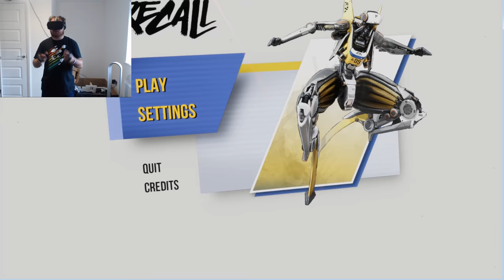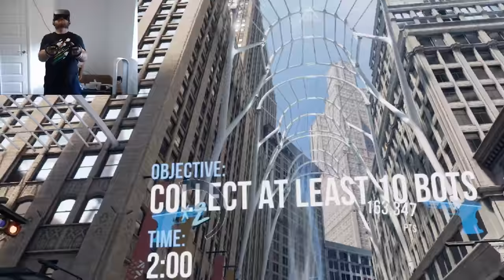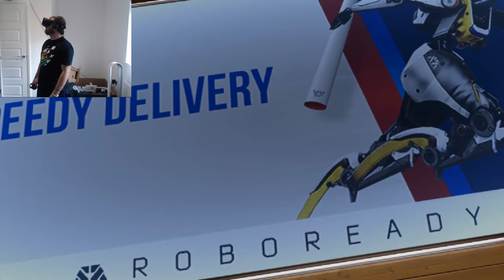THE BEST VR GAME?! Robo Recall - Oculus Rift + Touch Gameplay